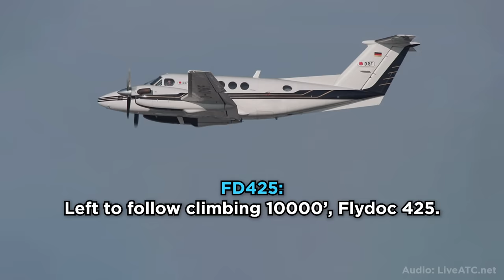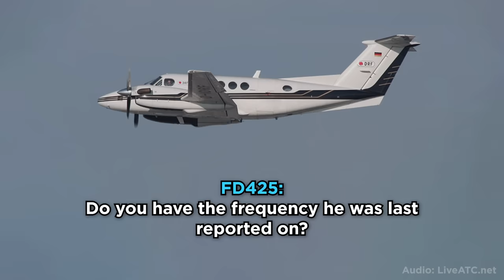Pilot Falls Asleep on Solo Flight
Episode 4 of Air Traffic Control Stories

A Cessna pilot flying on his own from Cairns to Redcliffe in Australia fell asleep and overflew his destination by more than 110 kilometers, or 68 miles.

The pilot was doing a ferry flight in a Cessna 208 Caravan when he suddenly stopped responding to air traffic control about his planned descent into Redcliffe.

The controller suspected the pilot had become incapacitated and asked another pilot who was just departing Brisbane to intercept the Cessna and try to see what was happening.

Listen to the real conversation from the afternoon of July 2, 2020.

Air traffic control audio licensed from LiveATC.net.
Unnecessary communications and pauses were trimmed for clarity.

The positions of the aircraft may not be 100% accurate. Only involved aircraft are shown. Animations are based on air traffic control communications and data from flight tracking services.